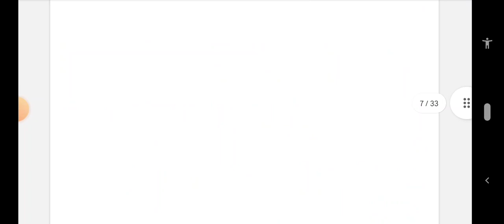psychology part 4 physical education 2 Grade PTI 💐🌹🌹🌹